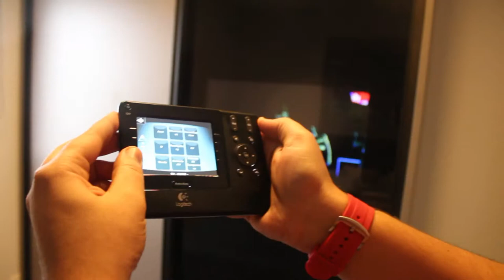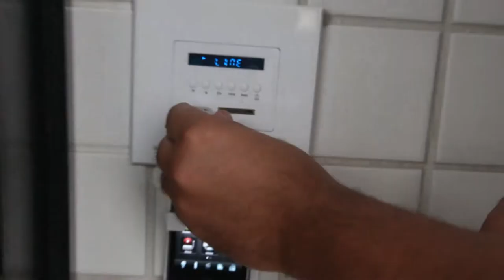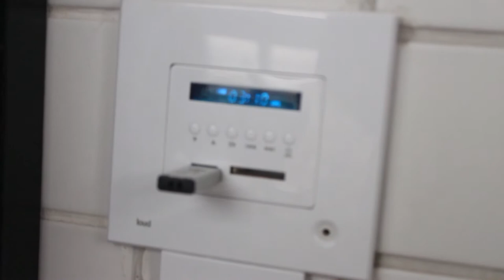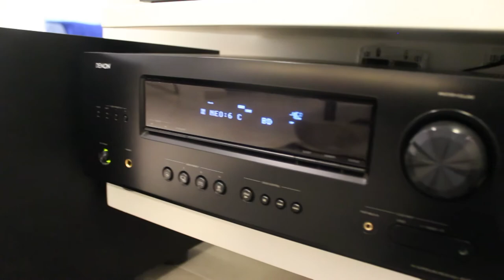Na Moral - Solução Audio e Vídeo - Apartamento Automatizado - 1